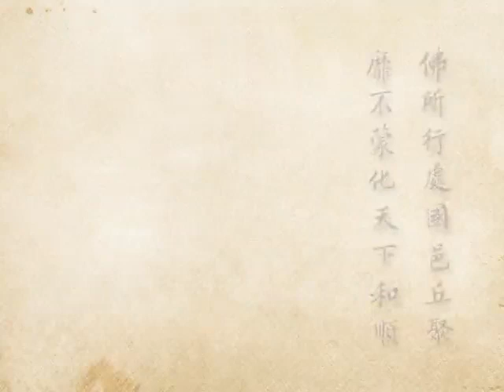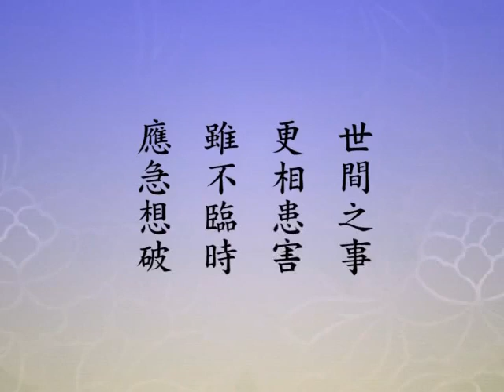(544)淨土大經科註-淨空法師(台語配音)2012年有字幕